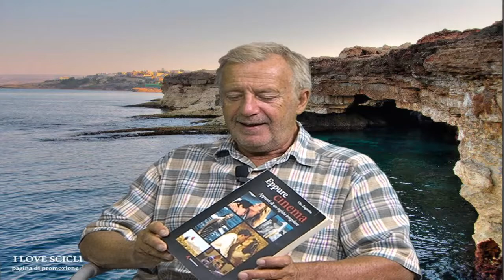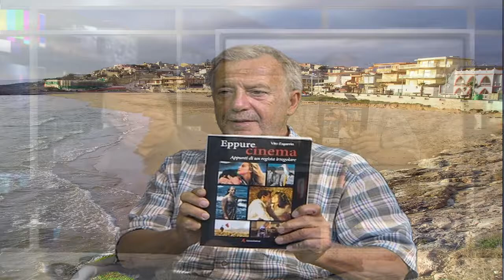Intervista a Vito Zagarrio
Il regista ibleo e i festival del cinema